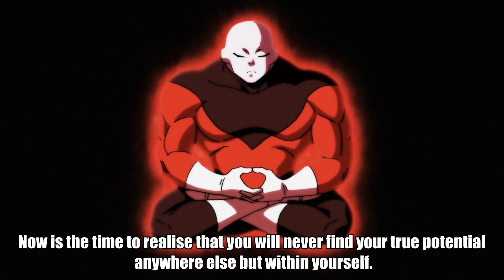Unlock Your Inner Potential - Jiren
Unlock Your Inner Potential With Jiren.